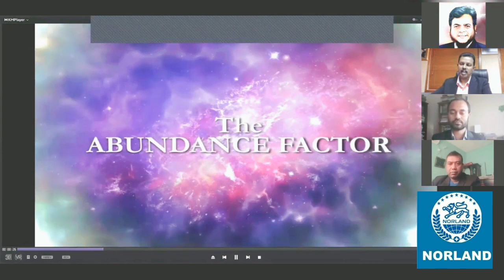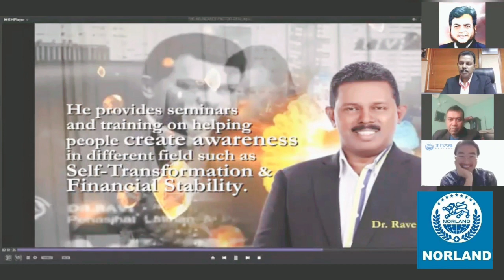The key to success in Network Marketing is to Win.Dr. Ravee.Author & Norland Global Consultant